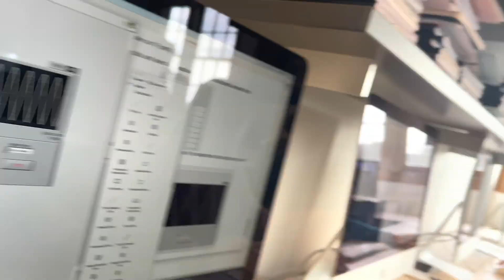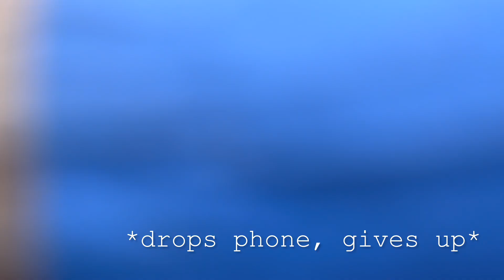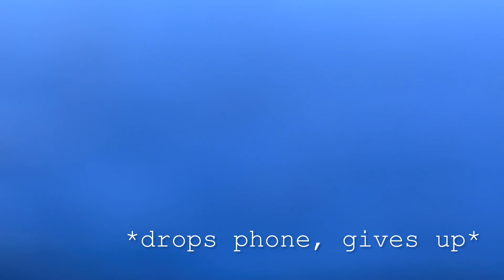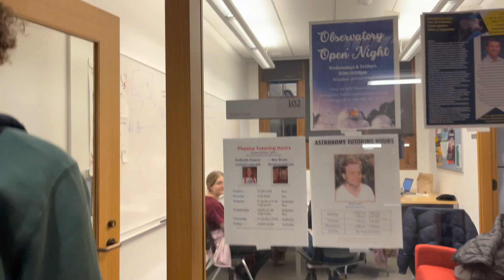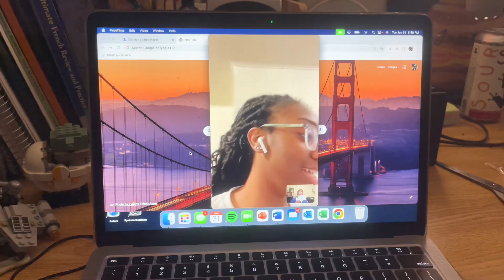Day in the life of a COLLEGE STUDENT (vassar college edition)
hi hi!
take a peek into my life as an astrophysics major at vassar college (i also minor in french hehe)! today was actually one of my milder days, especially since one of my two classes for the day was canceled. if you’re thinking of applying to vassar, are admitted for the upcoming semester, or are just curious and wanna chat, dont hesitate to reach out!
i love u! ur awesome! if you wanna keep hanging out with me, click the like button and be sure to subscribe and stay up to date on my shenanigans ❤️ big things are coming!